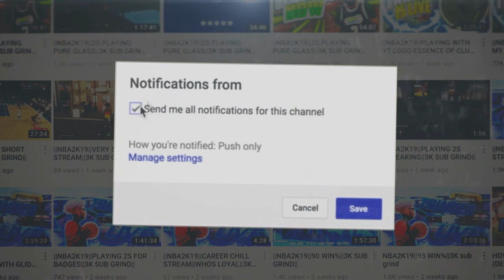NBA2K20 NEW HALLOWEEN *CLOTHES* OUT !! 🎃(LIMITED TIME ⏰ )